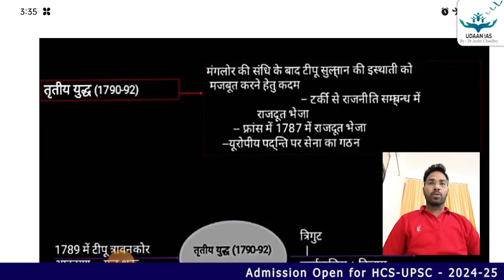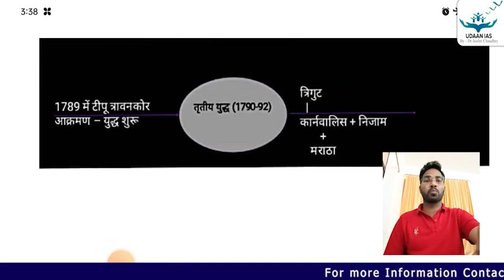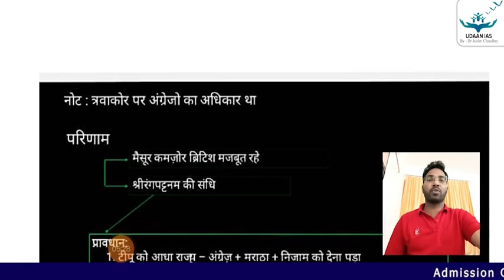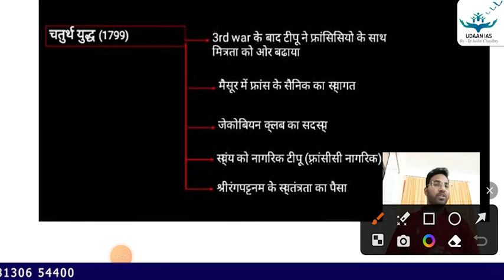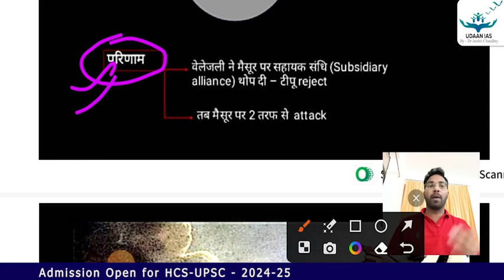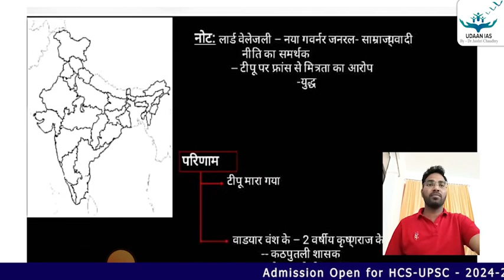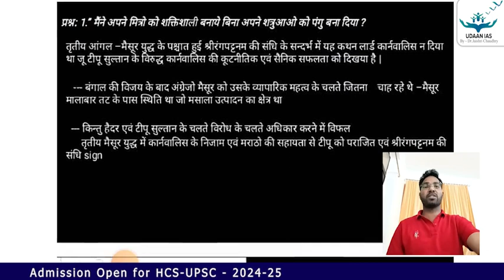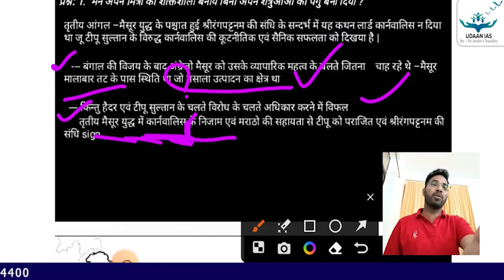HCS History - अंग्रेज़ों की बंगाल विजय [Chapter 2 - Part 5] | Anil Kumar | UdaanIAS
Qualifying HCS needs consistency and ofcourse a Guru. Through Expert Intervention Series, UdaanIAS is trying to bring a change in the preparation by pinpointing and targeting relevant topics.